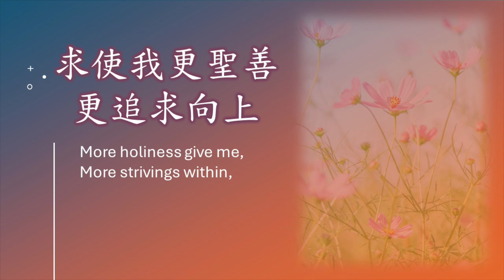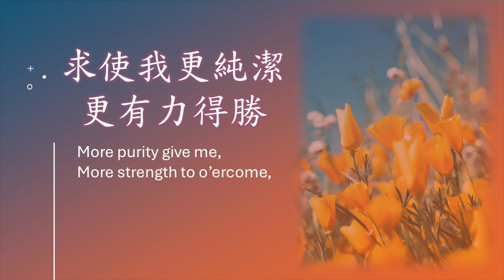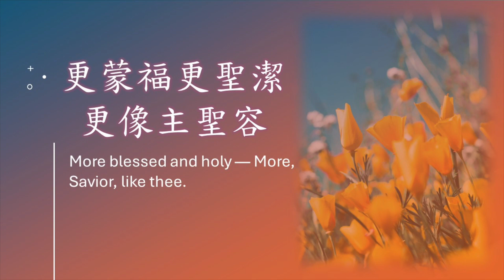求使我更聖善 More Holiness Give Me/Lyrics&Music: Philip Paul Bliss/Pianist by 朱素雲、Solo by Teresa Huang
典藏傳統聖詩 Traditional Hymns/Classic Christian hymns
求使我更聖善
More Holiness Give Me
《生命聖詩》373首
中譯：滕敬輝
Pianist by CheeSookWan 朱素云 PurelyPianoPraise
Solo by Teresa Huang
求使我更聖善，更追求向上；
痛苦中更忍耐，為罪更憂傷；
對主更多信靠，更覺主看顧；
事奉主更喜樂，禱告更專注。

求使我更感恩，更加信靠主；
更誇主的榮耀，更慕主話語；
更與我主同憂，更覺主傷悲；
試煉中更溫柔，蒙恩更讚美。

求使我更純潔，更有力得勝；
更脫世上牽掛，更渴慕天城；
更適合神國度，更被主使用；
更蒙福，更聖潔，更像主聖容。

1.
More strivings within,
More patience in suff’ring,
More sorrow for sin,
More faith in my Savior,
More sense of his care,
More joy in his service,
More purpose in prayer.

2.
More gratitude give me,
More trust in the Lord,
More pride in his glory,
More hope in his word,
More tears for his sorrows,
More pain at his grief,
More meekness in trial,
More praise for relief.

3.
More purity give me,
More strength to o’ercome,
More freedom from earth-stains,
More longing for home.
More fit for the kingdom,
More used would I be,
More blessed and holy—
More, Savior, like thee.
歡迎敬拜使用！若下載我的演唱重新製作分享：
1、請在視頻封面、標題、內容簡介三處註明：
2、請在您自己的分享鏈接內容下方分享我的視頻鏈接。